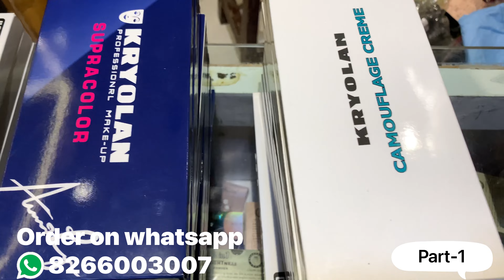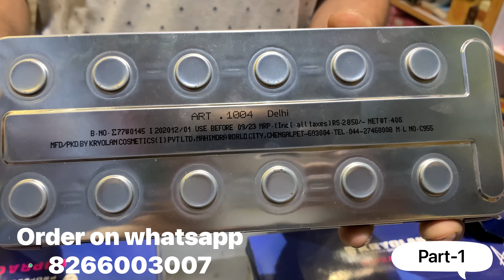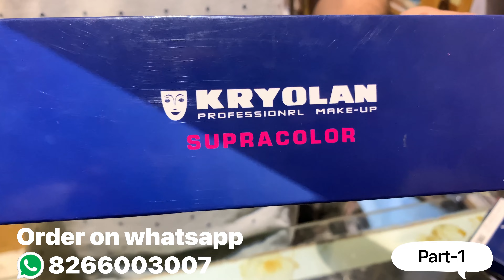Kryolan Supracolor Base Make-Up (12/6) shade pallets. ALL INDIA DELIVERY AVAILABLE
12 and 6 colours contour face cream makeup concealer palette and make up brush. A professional- concealer designed for make-up artist light weight. The one brush in the list without which your brush collection is incomplete. Give you a flawless foundation application every single time no streaks and no areas with too much makeup or too little with a concave design, which is perfect for you to apply liquid foundation on your face if used daily, we recommend washing your brush once a week with a mild cleanser. It is that super-soft yet super-sturdy and durable brush that you need to have in your kitty.

Features & details

Face cream makeup concealer palette and make up brush
Perfect for studio and personal use
A professional- concealer designed for make-up artist light weight
Beauty Makeup Puff